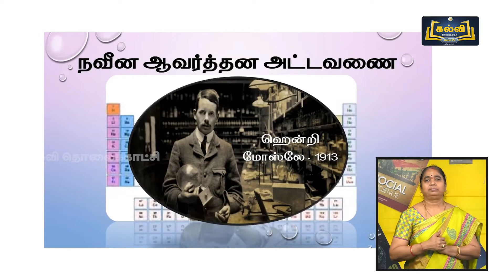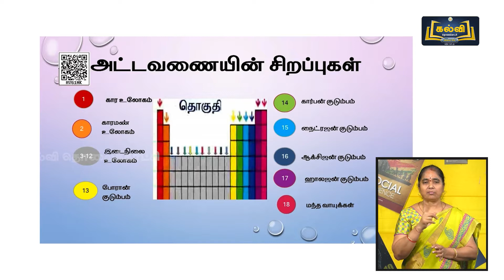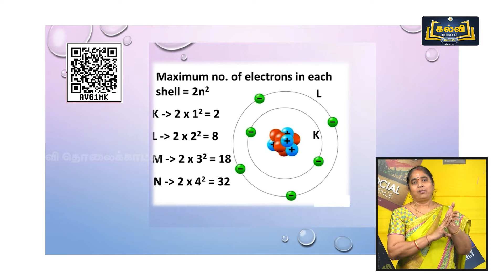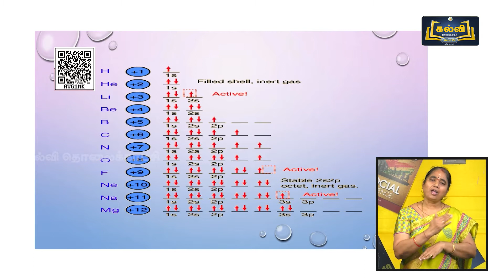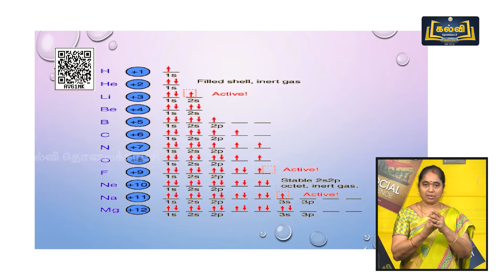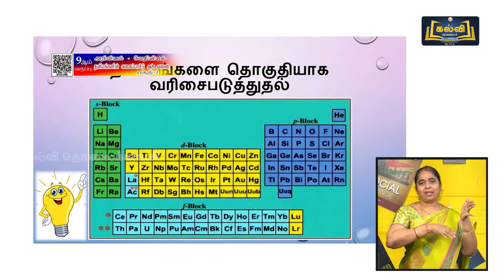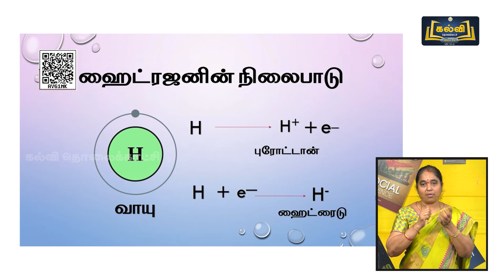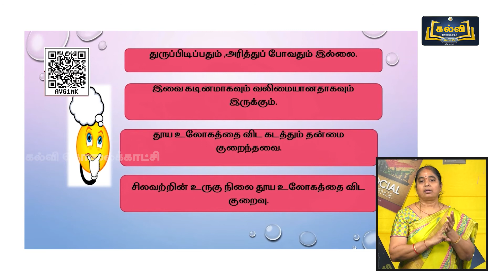Class 9 | வகுப்பு 9 | அறிவியல் | தனிமங்களின் வகைப்பாட்டு அட்டவணை | அலகு 12 | KalviTV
இப்பாடத் தொகுப்பில் அலகு பன்னிரெண்டு பகுதியில் உள்ள "தனிமங்களின் வகைப்பாட்டு அட்டவணை" என்ற தலைப்பினைப் பற்றி ஆசிரியர் விளக்குகிறார்.